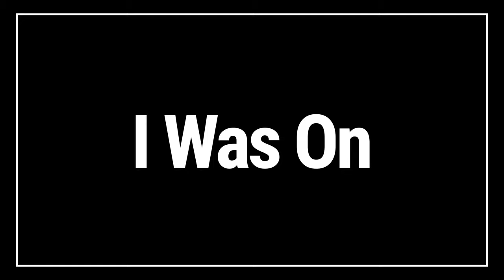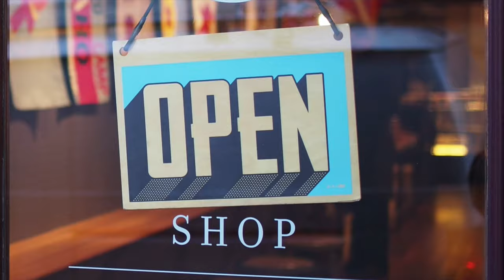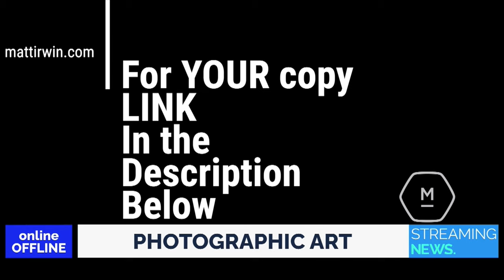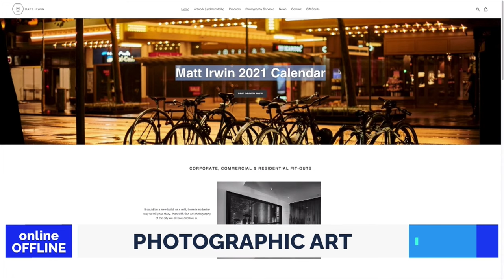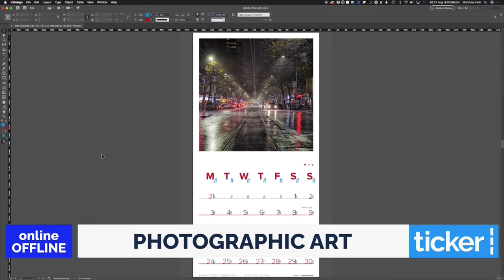I Was On LIVE TV, Talking Photography | Matt Irwin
It was great to appear on TV with Scott Kilmartin hosting TickerTV.
Online Offline A great show about online commerce, how to make the online space work for you in your business.

Check out Scott and Ticker TV